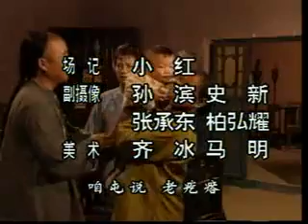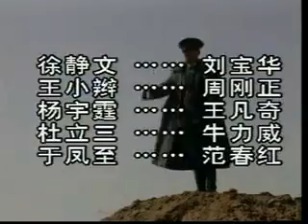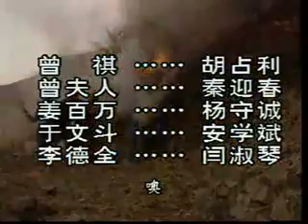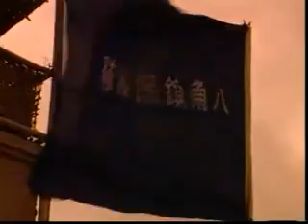大帅传奇 04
张作霖，字雨亭，1875年生于奉天海城县（辽宁盘锦市大洼县东凤镇掌驾寺乡）1926年在北京组建安国军政府，任安国军总司令。1927年在北京就任中华民国陆海军大元帅，成为北洋政府最后一位国家元首。1928年6月4日，在多方压力下宣布返回奉天，因未满足袁世凯所签订二十一条中有关日本在满蒙利益权限，和在郭松龄反奉事件中曾许诺给日本特殊条件。在专列经过奉天皇姑屯三洞桥时，被日军炸死，结束了其五十四载传奇人生。张作霖做过好事，但也做过坏事，其生命最后关头，敢于不承认卖国条约，敢于与日本人相抗衡，维护了民族尊严。 东北王张作霖
　　一代枭雄、东北王张作霖传奇人生，由于是早期作品，拍摄有些欠缺。
　　张作霖，字雨亭，1875年生于奉天海城县（辽宁盘锦市大洼县东凤镇掌驾寺乡）1926年在北京组建安国军政府，任安国军总司令。1927年在北京就任中华民国陆海军大元帅，成为北洋政府最后一位国家元首。1928年6月4日，在多方压力下宣布返回奉天，因未满足袁世凯所签订二十一条中有关日本在满蒙利益权限，和在郭松龄反奉事件中曾许诺给日本特殊条件。在专列经过奉天皇姑屯三洞桥时，被日军炸死，结束了其五十四载传奇人生。
　　张作霖做过好事，但也做过坏事，其生命最后关头，敢于不承认卖国条约，敢于与日本人相抗衡，维护了民族尊严。